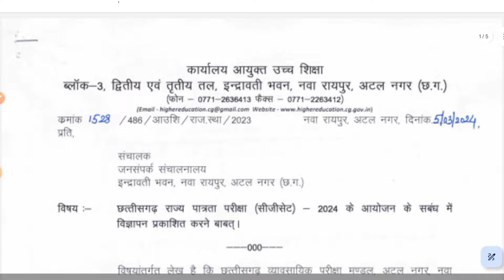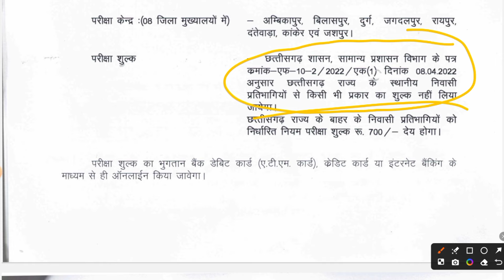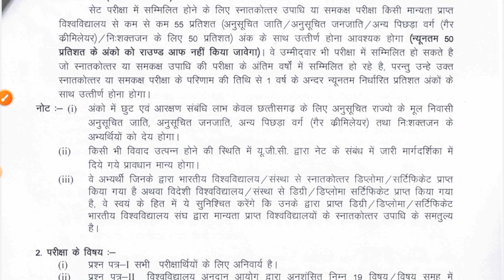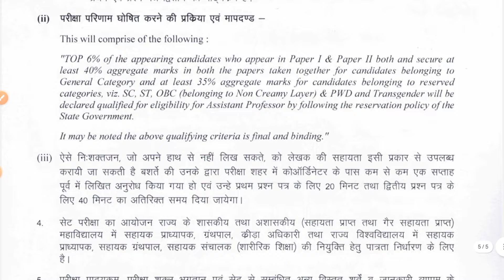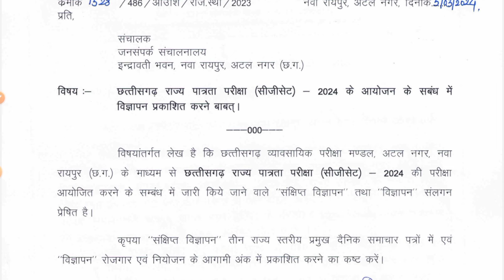SET NOTIFICATION 2024 | CG SET NOTICE, ELIGIBILITY, AGE, EXAM PATTERN, SYLLABUS AND VACANCY 2024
YouTube Description:

Welcome to the official notification video for the 2024 CG SET (Chhattisgarh State Eligibility Test)! In this video, we cover all the essential details regarding eligibility criteria, age requirements, exam pattern, syllabus, and vacancy information for the upcoming CG SET 2024. Whether you're a prospective candidate or just curious about the exam, this video has everything you need to know to prepare effectively.

Chhattisgarh State Eligibility Test

CG SET notification

CG SET eligibility

CG SET age criteria

CG SET exam pattern

CG SET syllabus

CG SET vacancy

Government jobs

Teaching jobs

CG job opportunities

CG SET preparation

CG SET updates

CG SET exam details

CG SET 2024 exam

Teaching vacancies

Chhattisgarh government jobs

CG SET notification 2024

Eligibility criteria for CG SET

Age limit for CG SET

CG SET exam structure

CG SET syllabus 2024

CG SET vacancy details

CG SET news

CG SET latest updates

CG SET recruitment

CG SET exam date

CG SET application process

CG SET registration

CG SET admit card

CG SET result

CG SET cut off

CG SET scorecard

CG SET exam preparation tips

CG SET study materials

CG SET previous year papers

CG SET mock tests

CG SET coaching

CG SET online classes

CG SET syllabus topics

CG SET exam strategy

CG SET exam analysis

CG SET exam tips

CG SET exam guidance

CG SET exam updates

CG SET exam news

CG SET exam pattern changes

CG SET exam syllabus changes

CG SET exam date updates

CG SET exam eligibility

CG SET exam age limit

CG SET exam registration process

CG SET exam application form

CG SET exam fee

CG SET exam centers

CG SET exam preparation books

CG SET exam coaching institutes

CG SET exam online resources

CG SET exam study guide

CG SET exam preparation strategy

CG SET exam marking scheme

CG SET exam difficulty level

CG SET exam question paper pattern

CG SET exam question types

CG SET exam syllabus coverage

CG SET exam syllabus subjects

CG SET exam syllabus sections

CG SET exam syllabus distribution

CG SET exam syllabus weightage

CG SET exam syllabus importance

CG SET exam syllabus updates

CG SET exam syllabus revisions

CG SET exam syllabus modifications

CG SET exam syllabus additions

CG SET exam syllabus deletions

CG SET exam syllabus topics

CG SET exam syllabus chapters

CG SET exam syllabus units

CG SET exam syllabus subtopics

CG SET exam syllabus concepts

CG SET exam syllabus theories

CG SET exam syllabus principles

CG SET exam syllabus laws

CG SET exam syllabus regulations

CG SET exam syllabus guidelines

CG SET exam syllabus frameworks

CG SET exam syllabus models

CG SET exam syllabus examples

CG SET exam syllabus illustrations

CG SET exam syllabus explanations

CG SET exam syllabus clarifications

CG SET exam syllabus interpretations

CG SET exam syllabus definitions

CG SET exam syllabus descriptions

CG SET exam syllabus specifications

CG SET exam syllabus standards

CG SET exam syllabus benchmarks

CG SET exam syllabus criteria

CG SET exam syllabus parameters

CG SET exam syllabus prerequisites

CG SET exam syllabus qualifications

CG SET exam syllabus requirements

CG SET exam syllabus expectations

CG SET exam syllabus objectives

CG SET exam syllabus goals

CG SET exam syllabus aims

CG SET exam syllabus purposes

CG SET exam syllabus missions

CG SET exam syllabus visions

CG SET exam syllabus values

CG SET exam syllabus practices

CG SET exam syllabus procedures

CG SET exam syllabus techniques